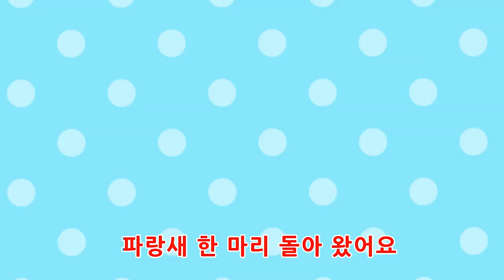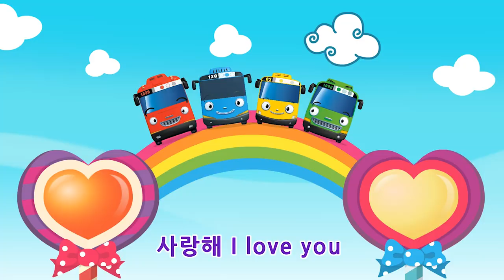타요 인기동요 여섯 아기 오리 외 60분 l 타요 동물송 l 꼬마버스 타요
[가사]

아기오리가 여섯 있었죠
통통이 날씬이 삼둥이들
그 중 꽁무니에 깃털 달린 오리가
얘들아 따라오렴 꽥,꽥,꽥!

꽥, 꽥, 꽥! 꽥, 꽥, 꽥!

냇가에 가게 되었죠
출렁출렁 출렁출렁 왔다 갔다

꽥, 꽥, 꽥! 꽥, 꽥, 꽥!

물 따라 집으로 돌아왔죠
흔들흔들 흔들흔들 왔다 갔다
그 중 꽁무니에 털이 달린 오리가

꽥, 꽥, 꽥! 꽥, 꽥, 꽥!

(반복)

꽥, 꽥, 꽥! 꽥, 꽥, 꽥!

꽥, 꽥, 꽥! 꽥, 꽥, 꽥!

꽥, 꽥, 꽥! 꽥, 꽥, 꽥!

꽥, 꽥, 꽥 꽥, 꽥, 꽥 꽥, 꽥~꽥!